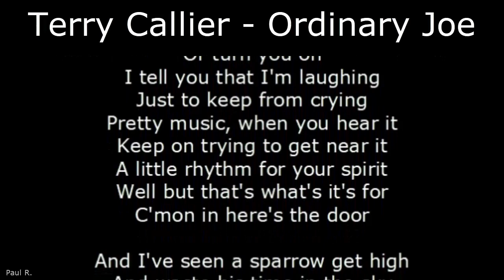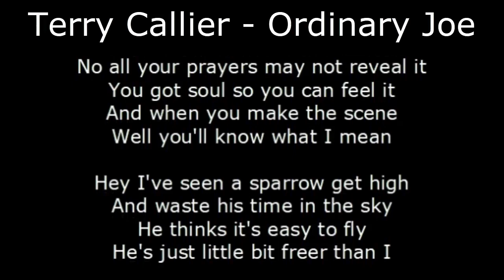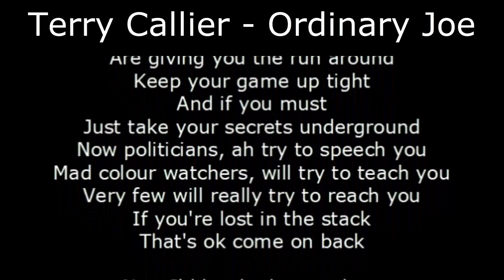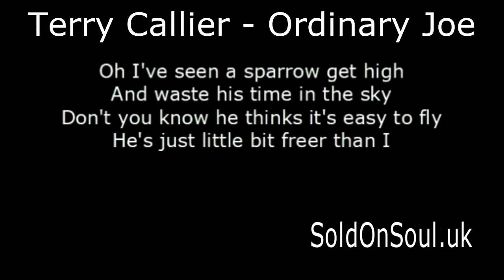Northern Soul - Terry Callier - Ordinary Joe - With Lyrics